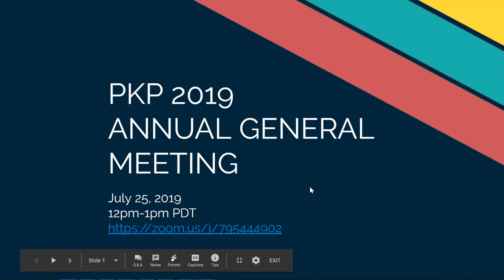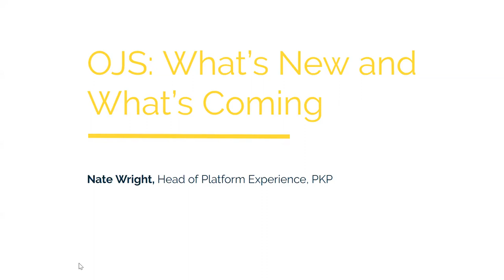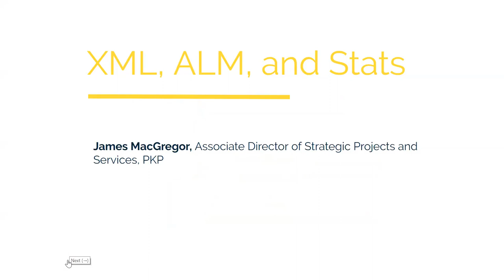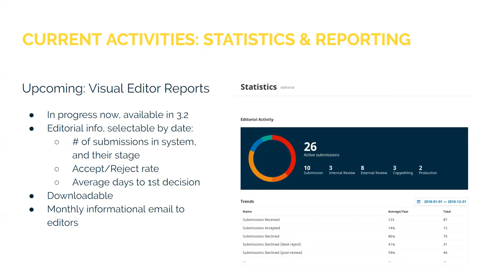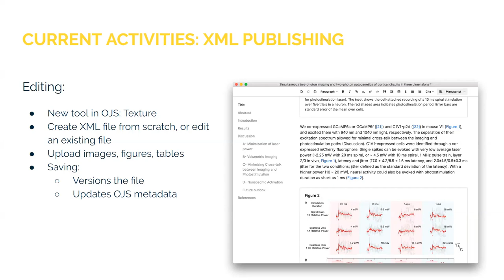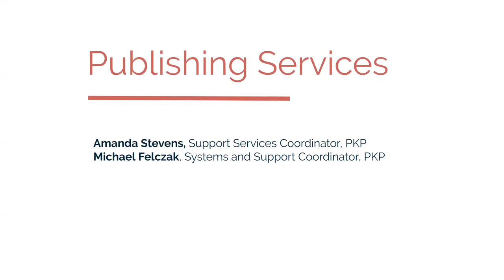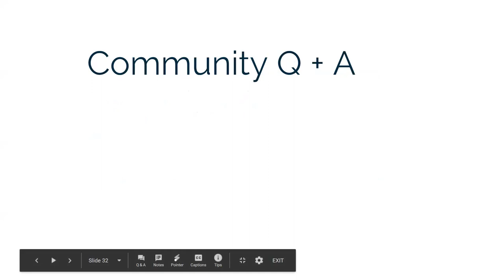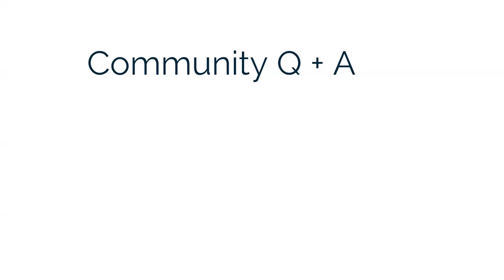PKP Annual General Meeting, July 25, 2019